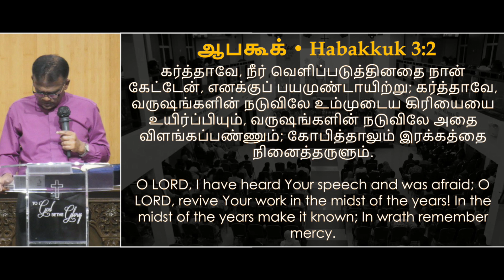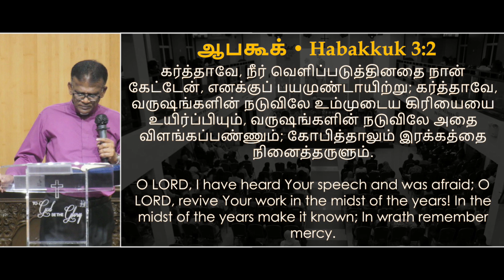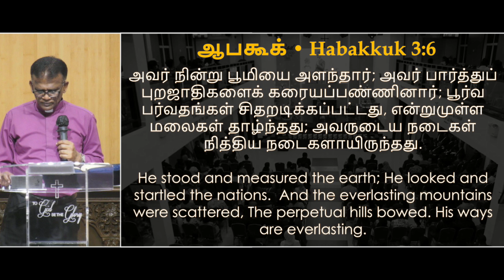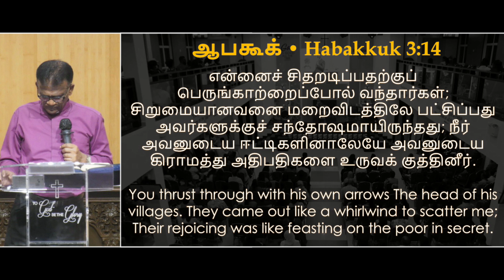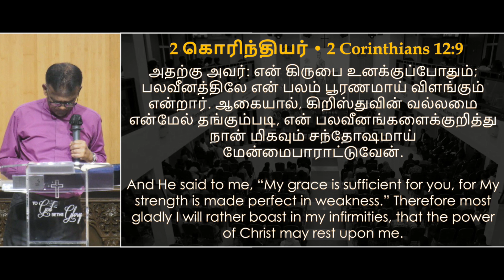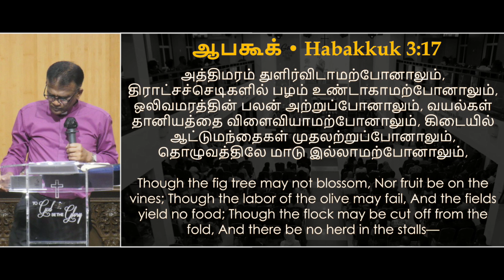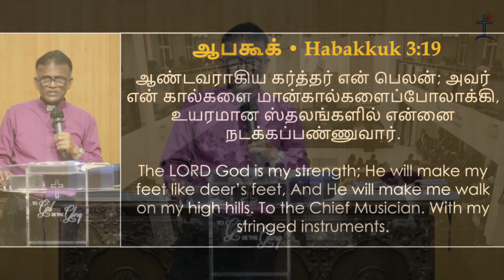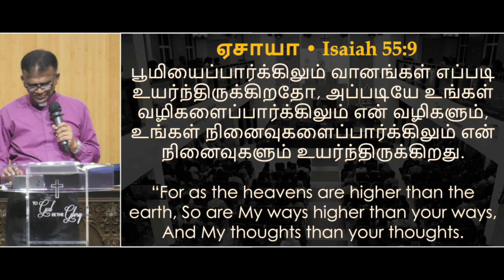ஆபகூக்கின் ஜெபம் Habakkuk's Prayer | FULL SERMON | Rev Roberts Pandian